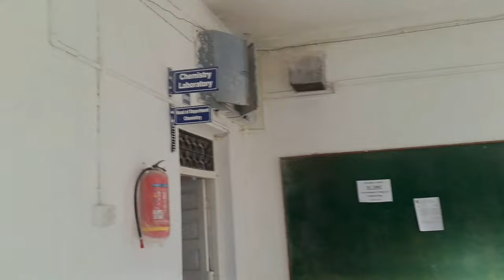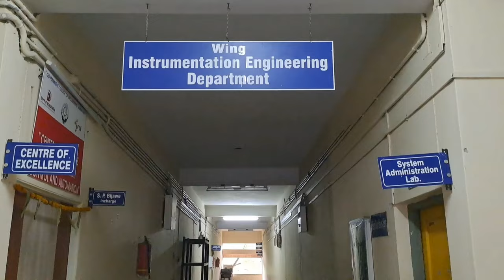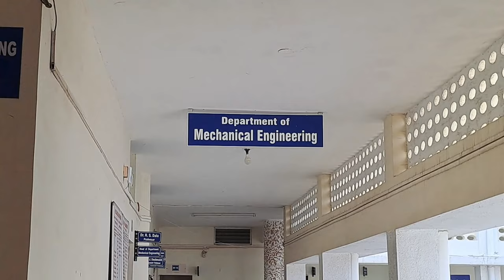GOVERNMENT COLLEGE OF ENGINEERING AMRAVATI CAMPUS TOUR AND SPECIALITIES💯||BEST ENGG COLLEGE 🔥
GOVERNMENT COLLEGE OF ENGINEERING AMRAVATI CAMPUS TOUR AND SPECIALITIES  and Clubs and Events ❤ Best College of Engineering amravati

Amravati government College of engineering amravati gcoea best college in amravati
campus tour of college
specialities of government College

ram meghe college of engineering
sipna college of engineering
amravati colleges
old ram meghe college of engineering
college of engineering pune
government College of Engineering amravati
government College of Engineering sangli
government College of Engineering pune
government College of Engineering nagpur
government College of Engineering aurangabad
vishwakarma institute of technology pune
pune best colleges
dy patil college of engineering akurdi
jspm wagholi
bharati vidyapeeth University pune
pune institute of computer technology
sinhgad college of engineering pune
symbiosis institute of technology pune
ajinkya dy patil University pune
government College of Engineering and research pune army institute of technology pune
Mit world peace University pune
pimpri chinchod college of engineering pune
mit school of food technology pune
indian institute of information technology pune
zeal education society
zeal college of engineering and research pune
dy patil institute of pimpri pune
mit academy of engineering pune
siddhant college of engineering pune
rajashree sahu college of engineering pune